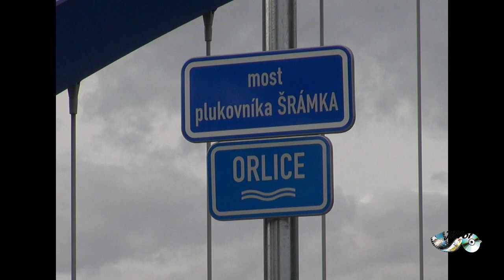most ve svinarech movie